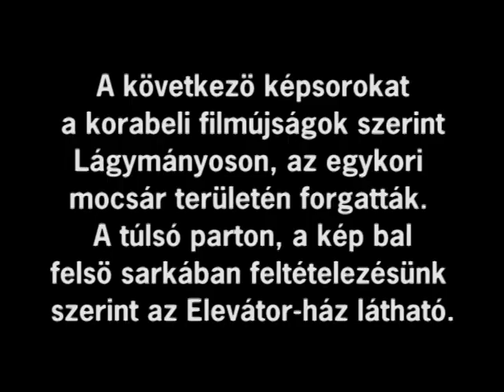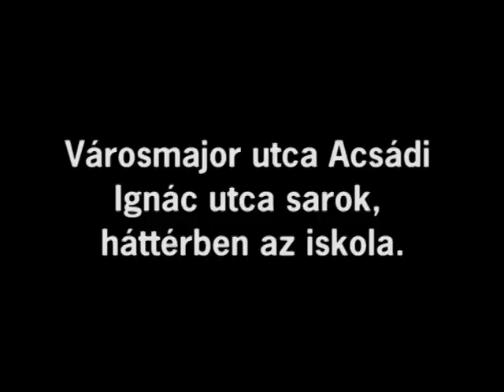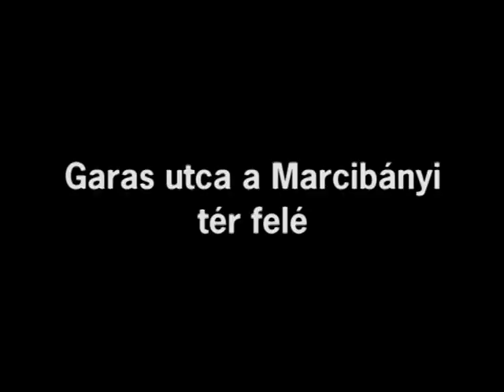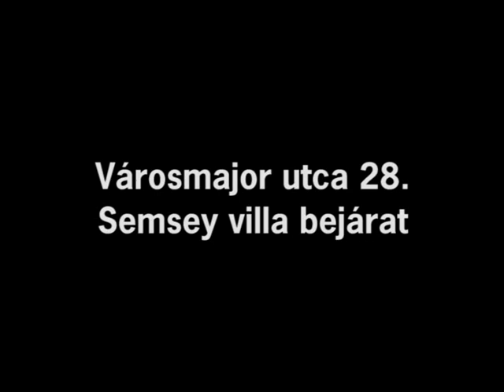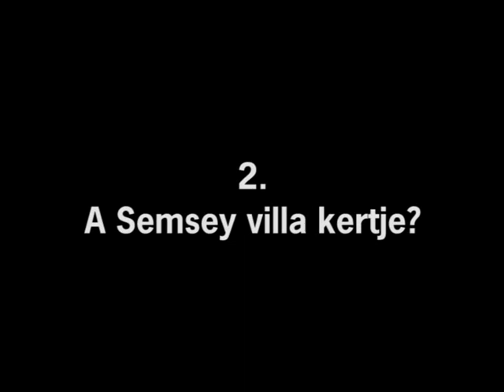Utolso_hajnal_helyszinek.VOB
Kertész Mihály 1917-ben készült magyar némafilmje, Az utolsó hajnal 2011-ben került elő Hollandiából. Bár a korabeli sajtó tartalomleírásai szerint a film eredeti verziójának története Angliában és Indiában játszódik,  a felvételeket Budapesten készítették. Megpróbáltuk azonosítani a forgatási helyszíneket, de ez nem mindig volt egyszerű feladat, mivel fővárosunk a forgatás óta eltelt mintegy száz év alatt rengeteget változott. A filmen láthatók a felismert és az eddig még nem azonosított helyszínek.